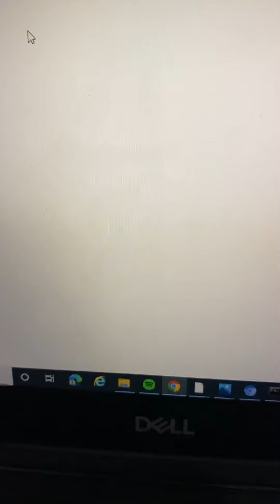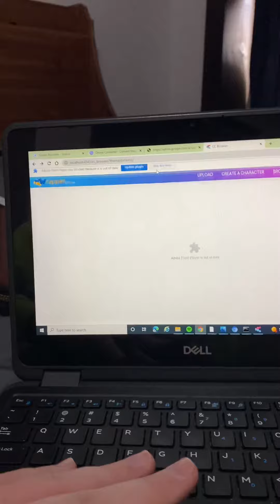I have fixed the Wrapper Offline Remastered Logo On Wrapper Offline Remastered